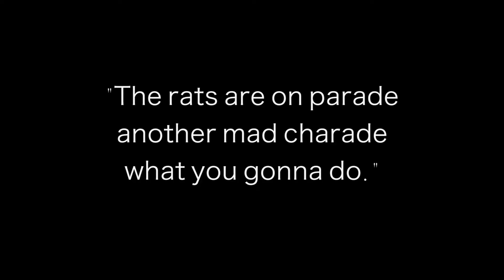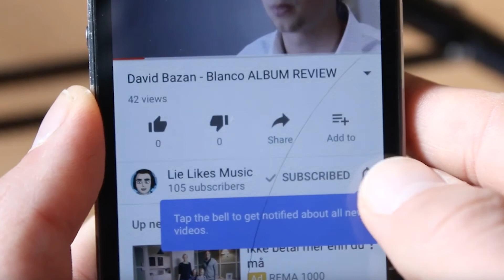Foo Fighters - Run TRACK REVIEW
In today's video i'm talking about the new Foo Fighters single called "Run". It was unexpectedly released on the 1st june.

INFO: Foo Fighters was founded back in Seattle, Washington in 1994. Over the years they've released 8 full-length albums and quickly gained their place as one of the best modern rock bands. The ex Nirvana member Dave Grohl originally started the band as a solo project, but quickly gathered bandmates that still play for the band today.